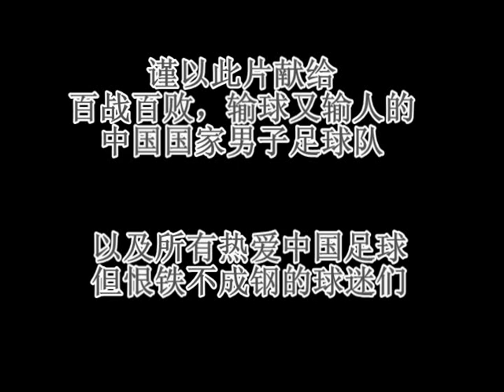《国足欢迎你》男女声版-改自《北京欢迎你》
网络歌曲《国足欢迎你》男女生合唱版，改自奥运歌曲《北京欢迎你》，献给中国男足及伤透了心的球迷。
歌词：
我家球门常打开
开怀容纳天地
一个两个不算稀奇
再多也输得起
天大地大都是朋友
请不用客气
场上梦游是惯例
场下才牛气
国足欢迎你
用净剩球感动你
你们捞足积分
我们来出局
国足欢迎你
遇到中国就是福气
业余联队一样能晋级
我家球门常打开
要进几个随你
交锋过后就有了底
你会爱上这里
不管远近都是客人
请不用客气
进的少了别在意
下次补给你
国足欢迎你
为你敞开球门
再不济的实力
也能找信心
国足欢迎你
遇上了您就随便赢
有我们就会有奇迹